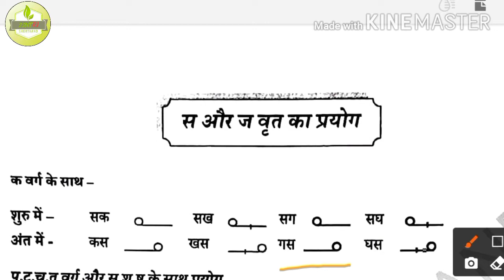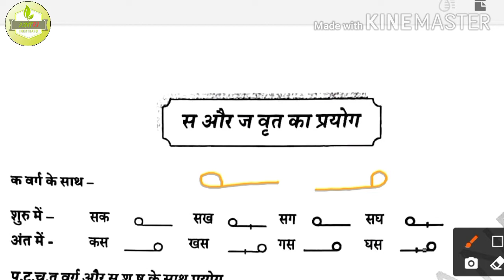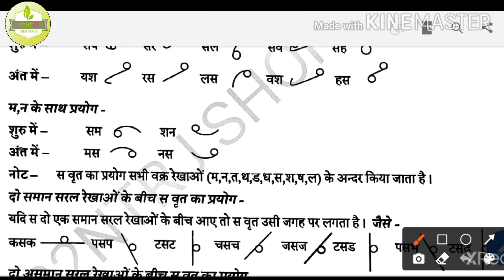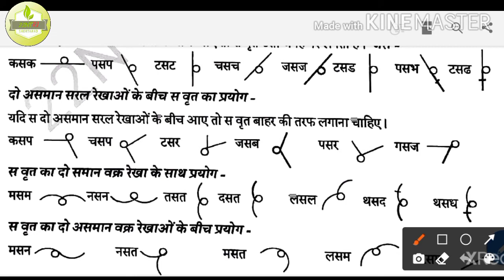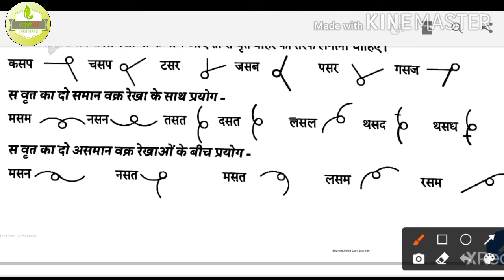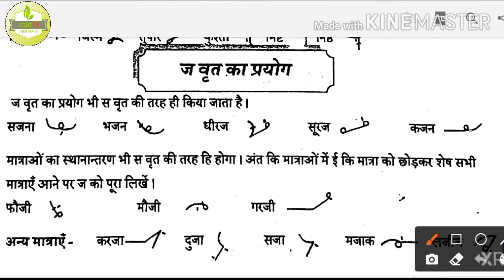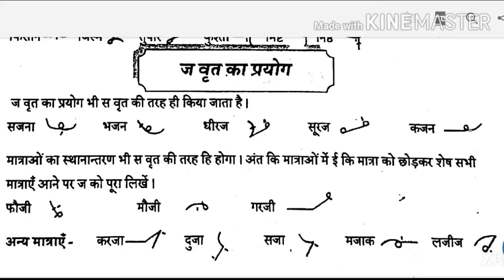ऋषि प्रणाली स, श, ष और ज का वृत/HINDI SHORTHAND /22NTRJ SHORTHAND /Rishi pranali/ s,sh,ja ka vrit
Daily practice

stenography / ऋषि प्रणाली

22NTRJ SHORTHAND

🚴‍♂️🚴‍♂️join fast🔥🔥